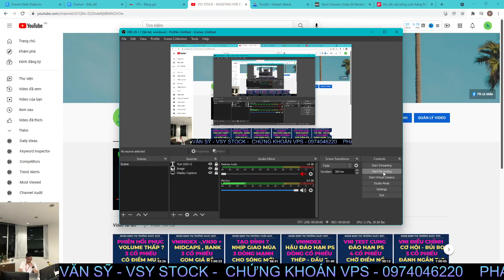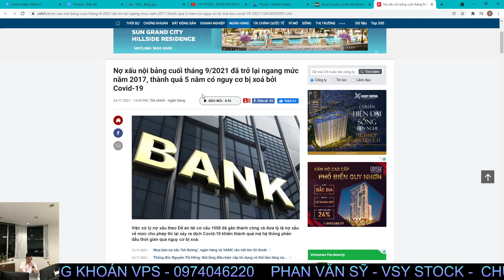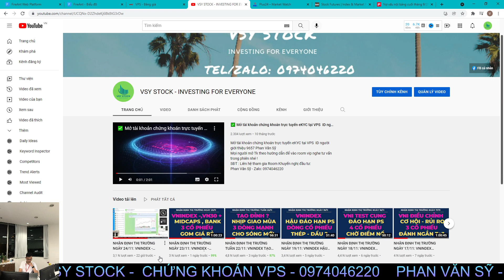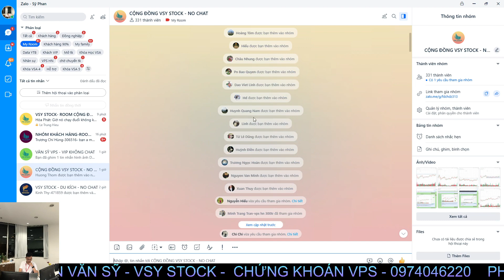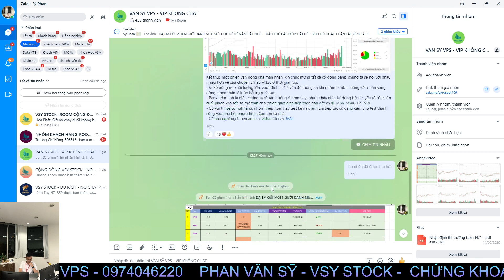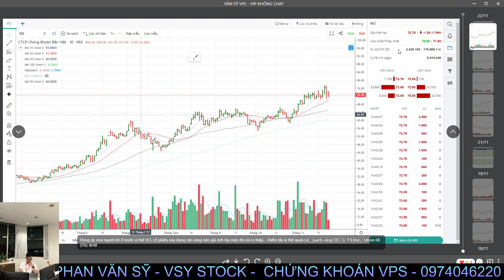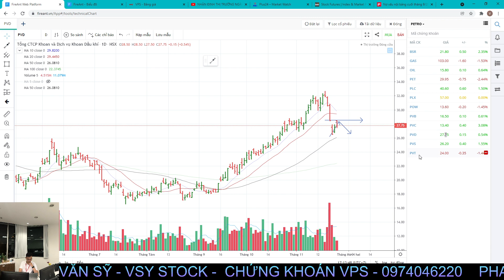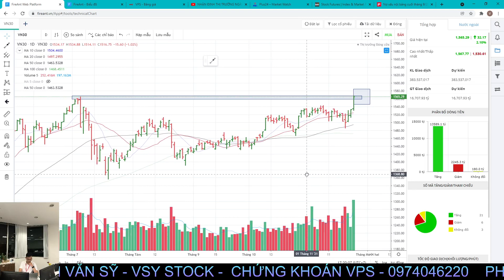NHẬN ĐỊNH THỊ TRƯỜNG NGÀY 25/11: VN30 BÙNG NỔ - KIỀNG 3 CHÂN - BANK - CHỨNG - BÁN LẺ, 3 CỔ PHIẾU NỔ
KHAI GIẢNG DỰ KIẾN: THÁNG 9/2021